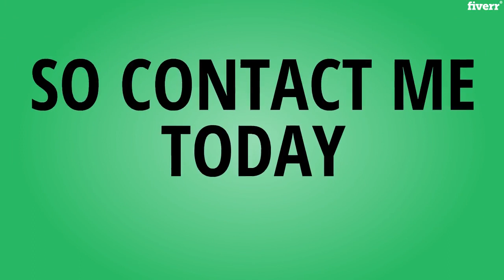I will write a professional resume, cv, cover letter, linkedin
Link to this gigs:
Are you a professional and have not found a job in your area? Are you starting in your chosen field? Have sent your resume without having a response? My services offer from building resumes, cover letters, and Linkedin profiles, to coaching for meetings and will be on hand every step of the way to help you land the job. My services specialize in:Student/Entry profileMid Career profileProfessional/Executive profilePackages:Basic - Complete resume editing and rewriting service.Standard - Full resume rewrite plus a cover letter or your Linkedin profile.Premium - Standard package plus full LinkedIn profile review and optimization.Guaranteed, I am a trained recruiter and psychologist, with 10+ years of experience in recruiting, interviewing, and coaching clients for job hunting and recruitment processes.